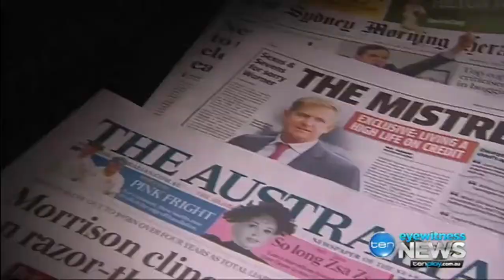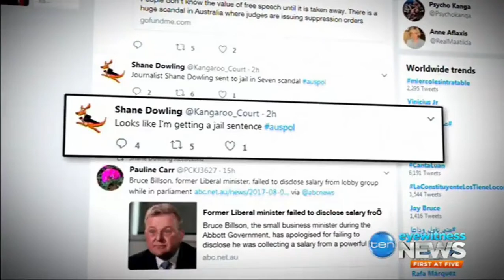Blogger Shane Dowling jailed for 4 months for disobeying a court order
10/08/2017 Shane Dowling wrote about the Channel 7 sex scandal and revealed the names of two women who allegedly had affairs with boss Tim Worner.